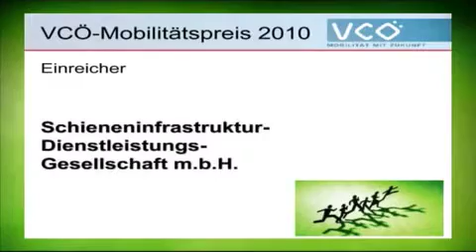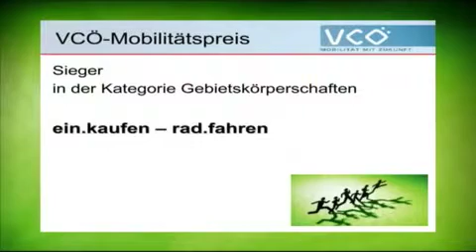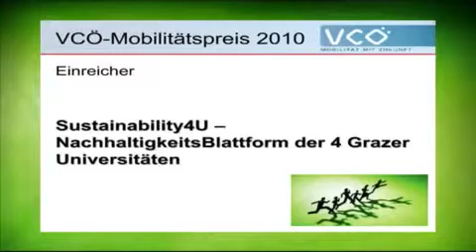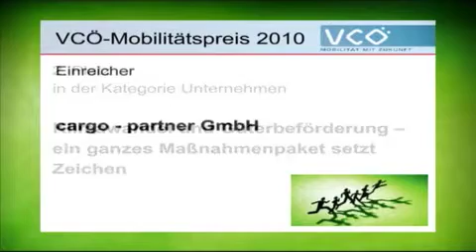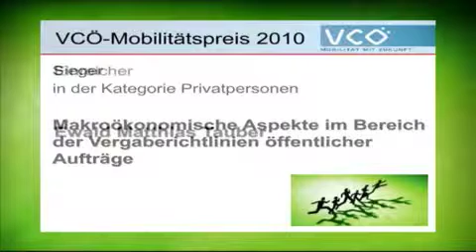VCÖ Mobilitätspreis 2010 Preisverleihung